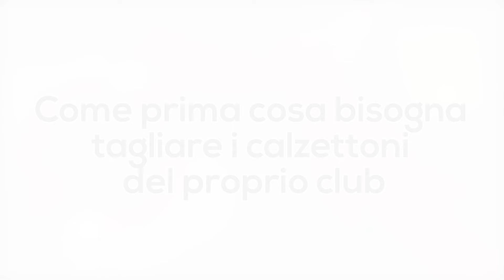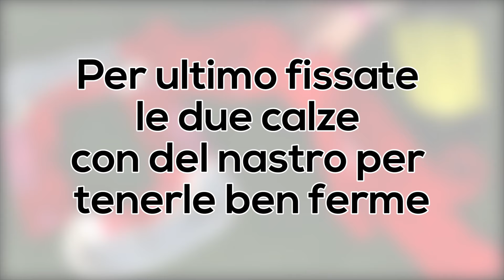Indossare le calze Trusox come Insigne, Immobile, De Rossi, Poli ...